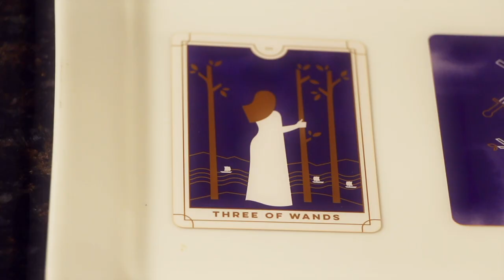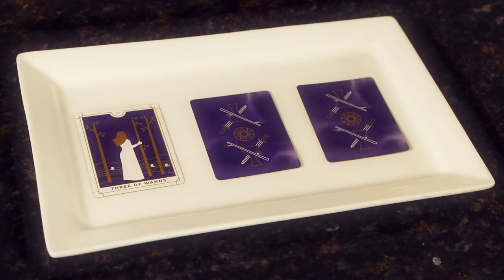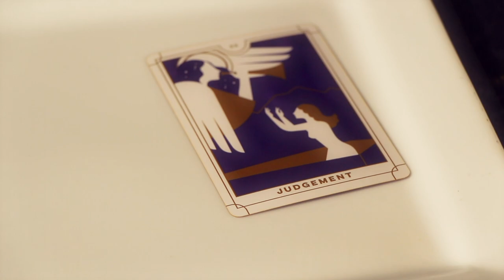All of You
Short film made in quarantine last August.